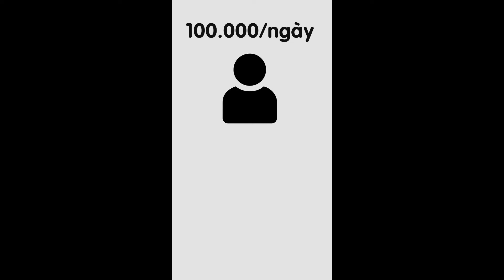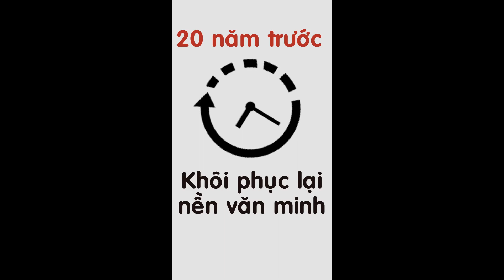SCP-2000 Cỗ Máy Cứu Thế | Hồ Sơ SCP (tập 29) | Son1c Trần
- Video mình làm theo hướng tóm tắt và ngắn gọn, nếu anh em thấy hay có thể cho mình 1 đăng kí kênh (sub) và like nha, cảm ơn các bạn rất nhiều.